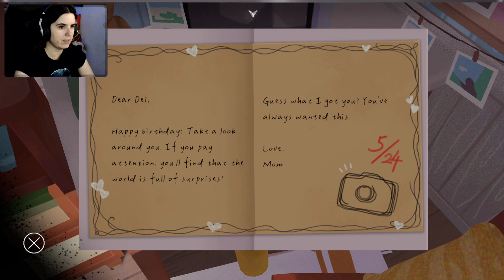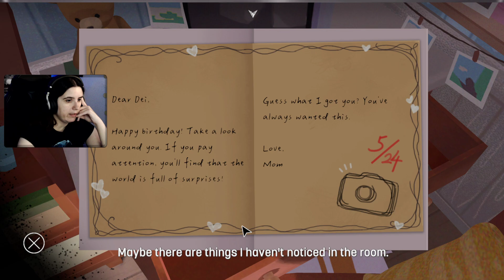NUNCA UN JUEGO RELAJADO FUE TAN DESESPERANTE [DEMO COMPLETA] | THE STAR NAMED EOS - GAMEPLAY ESPAÑOL